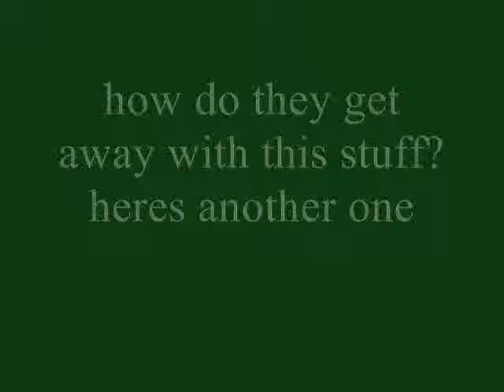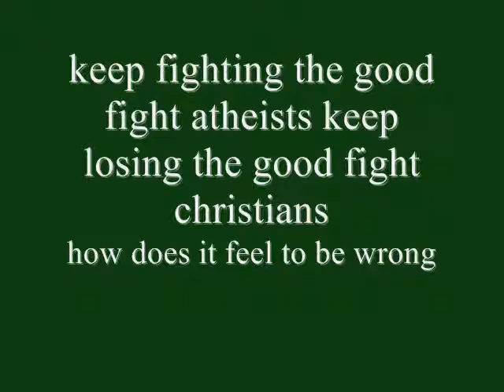Blog number 2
atheist humor + secret ending?